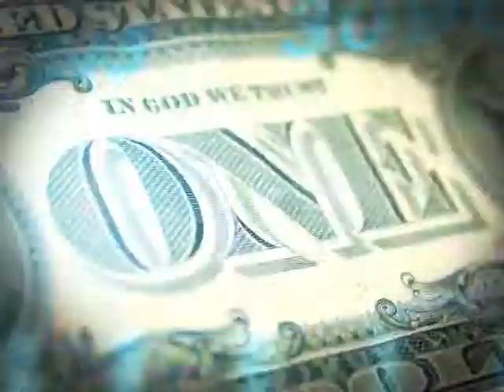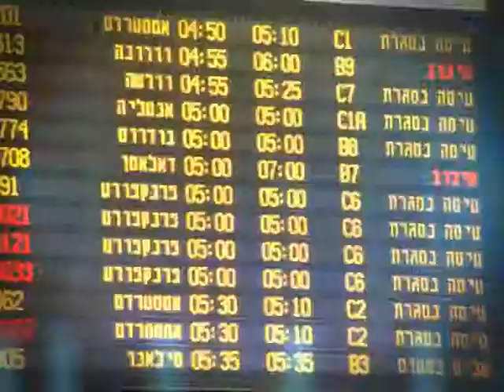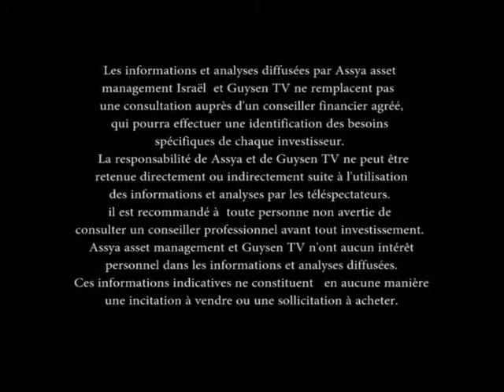FOCUS ECO du 4 février 2013 "Gestion de patrimoine"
FOCUS ECO du 4 février 2013
Thème:  "Gestion de patrimoine"

présentée par Michaela Heine, réalisée par Michel Lévy

avec Sandrine Houri-Aharon, PDG Assya Asset Management
et Benjamin Amouyal, spécialiste des marchés boursiers

une émission économique diffusée sur Middle East News/Guysen TV
en France, Belgique, Suisse et Israel - câble et satellite